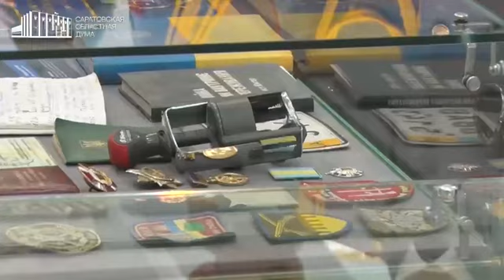Выставка в Саратовской областной думе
В фойе облдумы посетителям представили трофеи российских военнослужащих, добытые в спецоперации, а также другие экспонаты. Саратовские кадеты смогли во время экскурсии примерить военную форму.

Источник видео: Пресс-служба Саратовской областной думы.